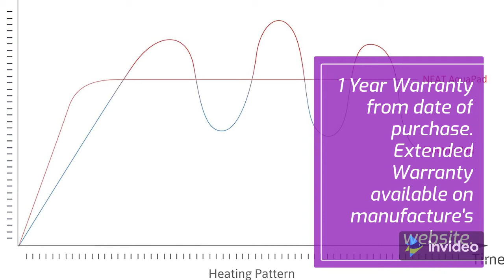NEAT AquaPad Water Heated Mattress Pad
NEAT AquaPad Water Heated Mattress Pad, No Electric Wire, Digital Temp. Control, Smooth & Comfortable Heat, Save Heating Bills, Hydronic Heating Improve Sleep Quality (Queen)